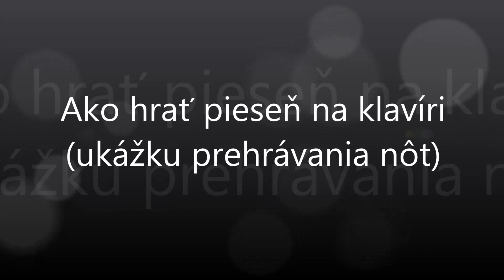Kde si bola | Notissimo.sk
Ako hrať Kde si bola - ukážka prehrávania nôt na portáli Notissimo.sk.